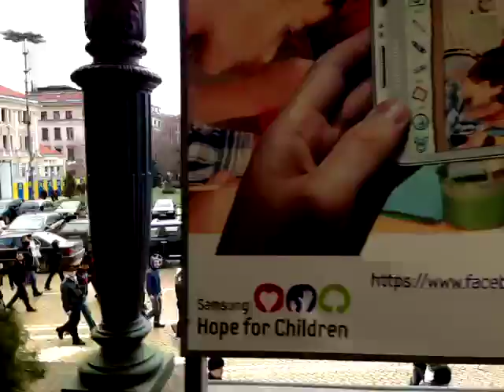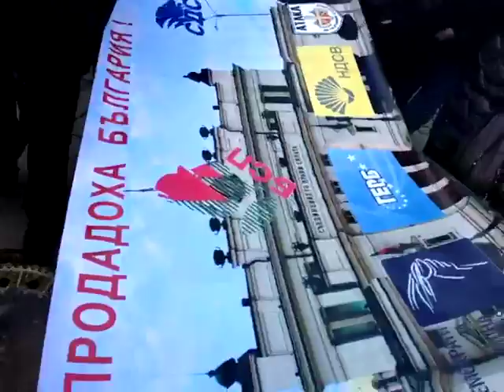Протест срещу ЕРП част 1 - 17.02.13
Протест срещу ЕРП част 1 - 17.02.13 - Captured Live on Ustream with the Ustream Mobile App